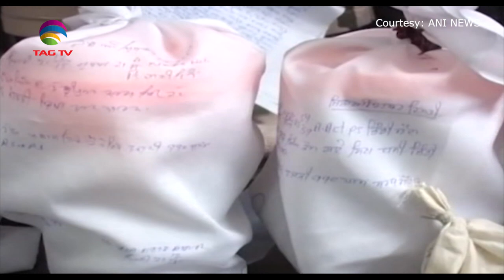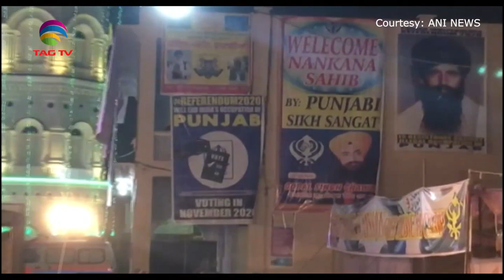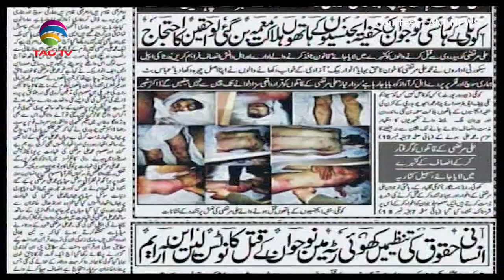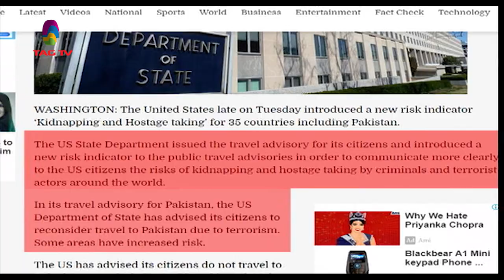Newsweek South Asia Feb 7, 2020 @TAG TV Special News Bulletin on Terrorism